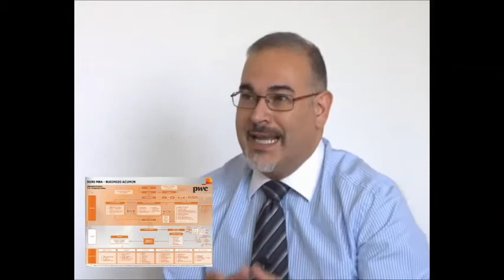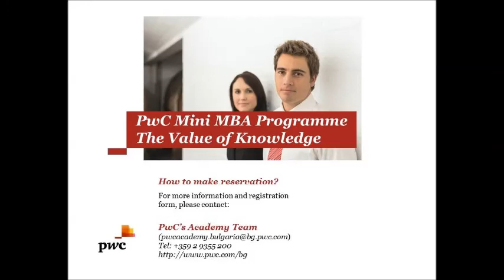Pwc Mini MBA Bulgaria